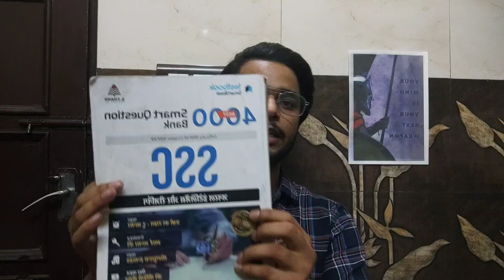SSC CPO 2022 EXAM ANALYSIS | Exam Review | 09 Nov. Shift- 2 | Exam Level | My Experience.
SSC Quantitative Aptitude

SSC Reasoning